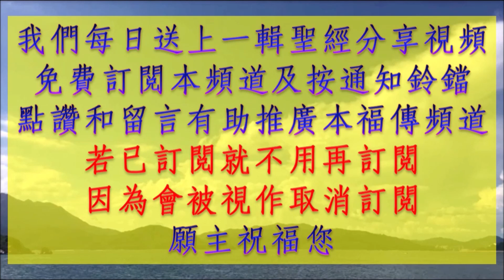🔥應當是成全如同天父🔥 甲年 四旬期第一周星期六 A098 讀經分享 每日彌撒 讀經分享 一日一章 聖經 ACAD - YrA,LE,01wk07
🔥『所以你們應當是成全的，如同你們的天父是成全的一樣。』  （瑪竇福音　5:48）🔥
🔥‍每日彌撒讀經‍🔥‍‍🔥‍主的話觸動心靈‍🔥‍

甲年 四旬期第一周星期六

讀經一（你要成為屬於上主，你天主的聖潔子民。）
申命紀　26:16-19
梅瑟向民眾說：「上主你的天主今天吩咐你遵行這些法令和規則，你應全心全靈謹守遵行。今天你明認上主是你的天主，願履行他的道路，謹守他的法令、誡命和規則，聽從他的話。上主今天也照他對你所說的，明認你為他特屬的人民，只要你謹守他的一切誡命，並且他要使你在名譽、聲望和光榮上，遠超過他所造的一切民族，使你如他所說的，成為屬於上主你的天主的聖潔人民。」

【答】：遵守上主法律的人，真是有福。
領：品行完備而遵行上主法律的，像這樣的人才算是真有福的。遵守上主誡命全心尋求他的，像這樣的人才算是真有福的。【答】
領：你頒發了你的命令，叫他們嚴格去遵行。願我的行徑堅定，為遵守你的章程！【答】
領：我一學習你正義的判詞，就以至誠的心靈頌謝你。我要遵守你的規矩，不要將我完全棄去！【答】

福音前歡呼
領：主耶穌，我們讚美光榮你。
眾：主耶穌，我們讚美光榮你。
領：看，現在正是悅納的時候，看，現在正是救恩的時日。

福音（你們應當是成全的，好像你們的天父是成全的一樣。）
瑪竇福音　5:43-48
那時候，耶穌對他的門徒說：「你們一向聽說過：『你應愛你的近人，恨你的仇人！』我卻對你們說：你們當愛你們的仇人，當為迫害你們的人祈禱，好使你們成為你們在天之父的子女，因為他使太陽上升，光照惡人，也光照善人；降雨給義人，也給不義的人。你們若只愛那愛你們的人，你們還有什麼賞報呢？稅吏不是也這樣作嗎？你們若只問候你們的弟兄，你們作了什麼特別的呢？外邦人不是也這樣作嗎？所以你們應當是成全的，如同你們的天父是成全的一樣。」

彌撒讀經分享

分享：

申命紀第26章提到梅瑟提醒以色列人既與天主立了約就該遵守天主的誡命，以好行為去顯出他們是天主聖潔的子民。聖詠第119首更肯定地宣告那些遵守上主法律的人，真是有福。
瑪竇福音第5章有關耶穌談及的六個主題，而耶穌的教導遠超過梅瑟的教導，「愛仇」這個主題可說是這六個主題的高峰。耶穌指出願意去愛仇人的堪稱為天父的子女。梅瑟教導人「以眼還眼」，然而梅瑟在肋未紀第19章寫道︰「不可復仇，對你本國人，不可心懷怨恨；但應愛人如己」在申命紀第23章吩咐他們不可與仇敵交往，有恨仇人之意。從伯多祿前書 3:9  伯多祿說「總不要以惡報惡，以罵還罵；但要祝福，因為你們原是為繼承祝福而蒙召的」和得撒洛尼前書 5:15  保祿說「人對人不要以惡報惡，卻要時常彼此勉勵，互相善待，且善待一切人」可以看出耶穌是教導門徒要以善勝惡，而非以惡報惡。耶穌的教導高於梅瑟和現世的政府處理罪的標準。耶穌的「愛仇」言論是要與「成全的愛」一并來談，不可分割的。「成全」這個詞也可譯為「完全」，而耶穌是用太陽和雨水來說明天父的「完全/完整」的愛，來談論我們也應該去愛所有的人，才是「完全/完整」的愛。因為若只愛某部份人，諸如你的同鄉，家人或對你好的人，這就是「不完全」的愛。耶穌指出罪人就會按「不完全」的愛作為標準去生活待人。耶穌說天父的愛是「完全/完美/完整」的，耶穌以陽光和雨水是天父供給人類，意思是指天主養活世上所有的人，包括那些拒絕和憎恨天主的人，即是天主的仇敵。我們要效法的不是那些不太完美的人，稅吏和外邦人。當然我們應去效法天父。因為耶穌正是召叫我們去學習天父的這種「完全」的愛。我們慣常喜歡像路加福音提到的那些法學士一樣，他們明知天主叫他們去愛近人，但卻去問耶穌究竟誰是近人。我們時常設定標準去愛某些人，使我們較為舒服些。耶穌卻教我們去愛人如同比喻中的善良的撒瑪黎雅人。我們會嘗試去淡化耶穌的話。但是耶穌的教導十分清晰，我們要去愛所有人，包括我們的仇人。耶穌說︰「所以你們應當是成全的，如同你們的天父是成全的一樣」。確實是指包括那些傷害了你的人。「愛」不單是一種情緒或內心的意向，但沒有去實行而沒有效果的。耶穌說看果子來定奪樹是好或是壞的。意思是我們的心思是甚麼就會產生出我們的言行來作果實。如果我們愛某人，我們會以行動去表現出如何去對待他。「愛你的仇人」就是不去傷害他，反而是關心和善待仇人，這就是愛仇。「為迫害你們的人祈禱」就是向天主祈禱，為迫害你們的人祈求天主仁慈待他們和祝福他們。愛仇不易做到，但恨仇使我們永不超生，在罪中打滾。在天主的幫助下，我們愛仇的行為使我們成為繼承天國，受天父祝福的天主子女。
天父，因著主耶穌基督的教導，又以祂的愛引領我們重獲自由和寬恕。請讓我們在聖神內效法你去愛一切人而做一個你所鍾愛的天主子女。
因主耶穌基督之名。亞孟。

羅弼臣

00:00 開始
00:28 金句
01:56 分享
07:25 祈禱
08:28 結束